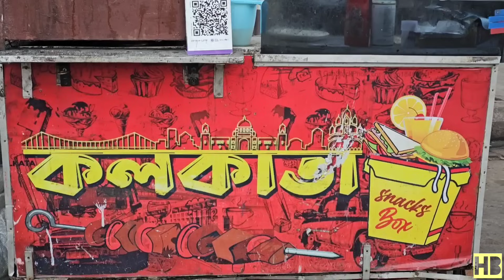কাতলা মাছের বার্বিকিউ খেলাম 🔥| গোটা চিকেন লেগ তন্দুরি 100 টাকায়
kolkata Snacks Box